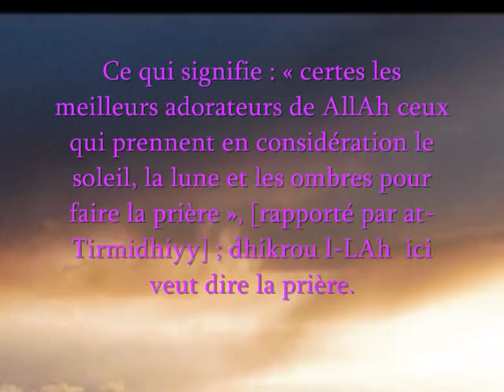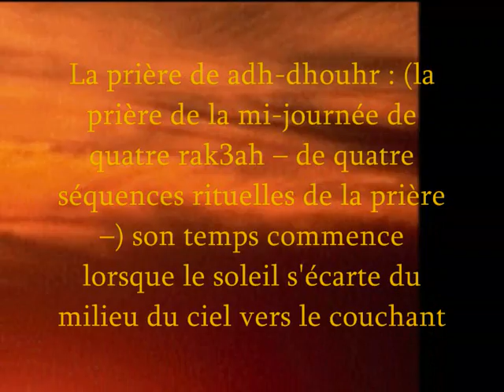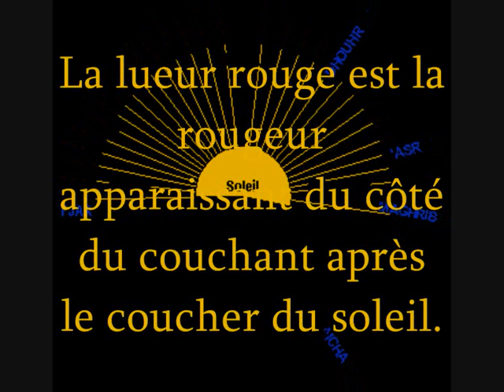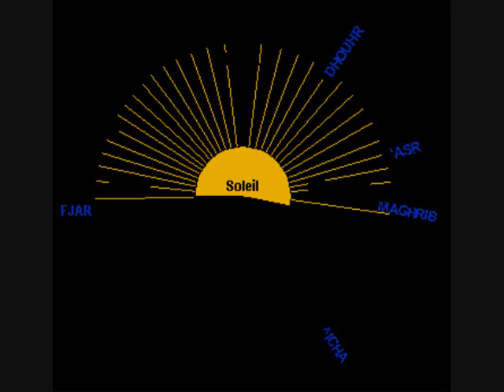AHLOUS SOUNNAH PRESENTE LE TEMPS DES PRIERES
LES TEMPS DES PRIÈRES
AllAh ta3AlA dit :

{ إِنَّ الصَّلاَةَ كَانَتْ عَلَى الْمُؤْمِنِينَ كِتَابًا مَّوْقُوتًا }

[sOUrat An-NiçA' / 103] ce qui signifie : « Certes la prière a été prescrite pour les croyants dans son temps ».

Le Message de AllAh a dit :

« إنَّ خِيارَ عبادِ اللهِ الّذين يُراعون الشَّمس والقمر الأظلّةَ لذكر الله »

Ce qui signifie : « certes les meilleurs adorateurs de AllAh ceux qui prennent en considération le soleil, la lune et les ombres pour faire la prière », [rapporté par at-Tirmidhiyy] ; dhikrou l-LAh ici veut dire la prière.